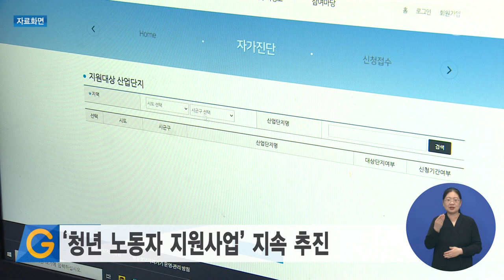‘청년 노동자 지원사업’ 지속 추진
경기도가 청년 노동자를 위한 ‘중소기업 청년 노동자 지원사업’과 ‘청년 복지포인트’를 올해도 추진한다고 밝혔습니다.

‘중소기업 청년 노동자 지원사업’은 도내 중소기업에 주 36시간 이상 근무하면서 월 급여 334만 원 이하인 만 19~39세 청년에게 2년간 최대 480만 원의 지역화폐를 지원하며 총 2천 명을 모집합니다.
‘청년 복지포인트’ 사업은 도내 중소·중견기업 및
비영리법인에 주 36시간 이상 근무하면서 월 급여 334만 원 이하인 만 19~39세 청년에게 연 최대 120만 원의 경기청년몰 복지포인트를 지원하는 것으로 총 3만 6천 명을 모집할 예정입니다.

참여 신청은 청년 노동자 지원사업 누리집에서 하면 됩니다.

1.‘중소기업 청년 노동자 지원사업’ 총 2천 명 모집
2.‘청년 복지포인트’ 총 3만6천 명 모집
3.‘청년 노동자 지원사업’ 누리집(youth.jobaba.net)